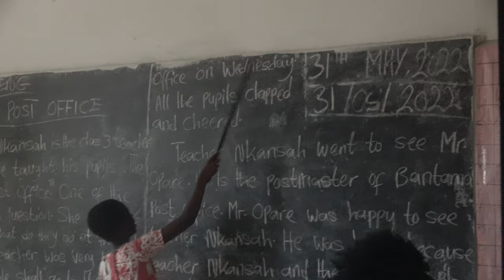Class In Session at Akoma Academy of Arts & Science in Elmina - Ghana May 2022 Journey of a Lifetime